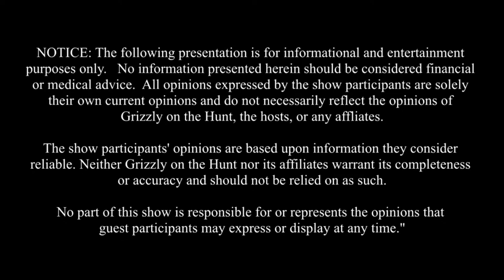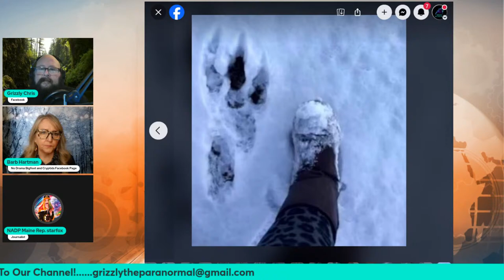Open The Door: Kenny Thibodeau NADMP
This Thursday at 5:30 PM EST Time!
Come Join Us Live! We have Kenny Thibdodeau with North American Dogman Project Maine Chapter.

Bigfoot, also commonly referred to as Sasquatch, is a large and hairy human-like mythical creature alleged by some to inhabit forests in North America, particularly in the Pacific Northwest.

Bigfoot is featured in both American and Canadian folklore, and has become an enduring icon in popular culture.